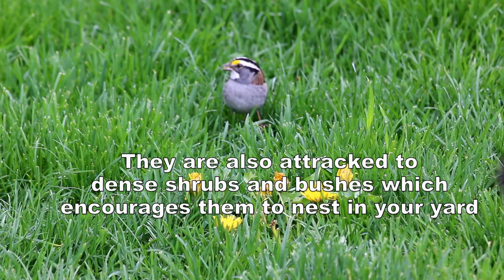Fun Facts About The White Throated Sparrow!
The White-Throated Sparrow is an adorable bird that frequents my yard.

Birds Favorite Heated Bird Bath
Camera used in this video

Backyard Bird Feeding Essentials